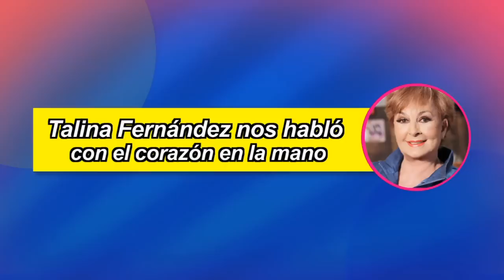Talina Fernández recuerda a Mariana Levy en los 15 años de su nieta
La conductora abrió su corazón a TVNotas y confiesa que María no reemplaza a su hija (q.e.p.d.), pero que sí es una prolongación de Mariana.